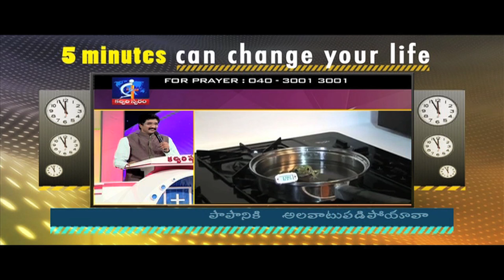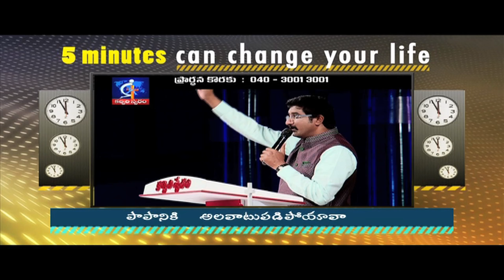Are you habituated for sin?- Calvary Temple Hyderabad